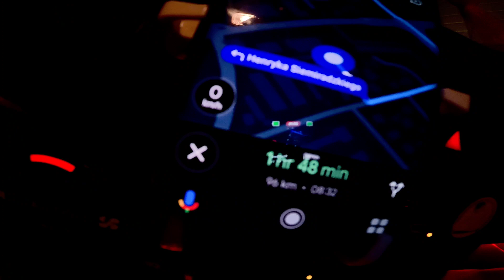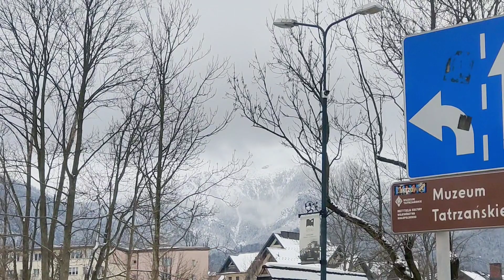Welcome to mountain peak ZAKOPANE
zakopane is a resort town in southern poland at the base of the tatras mountains.its a popular departure point for winter sports and summertime mountain climbing and hiking.kasprowy wierch and gubalowka.reachable by cable car and funicular ,are nearby ski destinations afforing sweeping mountain views.the town is also known for its turn of the  20th century wooden chalets, symbols of zakopane style architecture.

    population; 27,266 in 2017